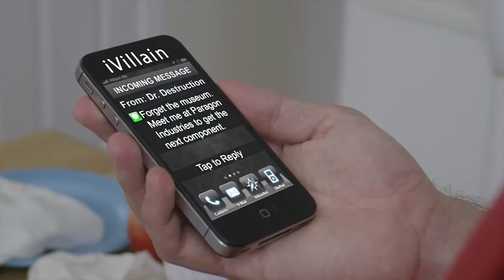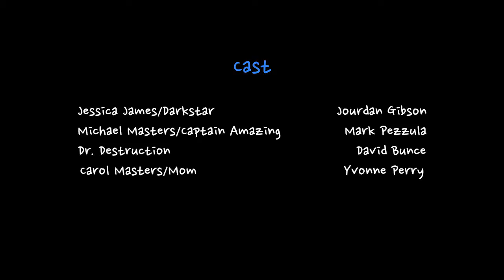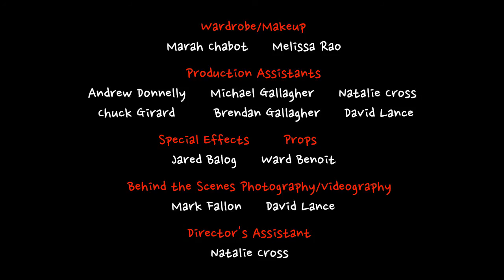Comedy Series: Super Knocked Up, Season 2 Episode 4: Super-Family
Super action comedy web series, SUPER KNOCKED UP, is back for the second half of its second season!

The heroes surprise Jessica and Michael with a visit and if that's not bad enough evil mastermind Dr. Destruction tasks Jessica with a new crime to commit while she has to take care of the baby.

Kickass super villain Jessica James is nearly disintegrated when a mysterious madam plants an explosive in her home. With nothing but a few burnt memories Jessica retreats to her baby daddies digs to try and straighten things out. Jessica and Captain Amazing reconcile their differences and decide to give this new-age super relationship the old college try as she sets up camp in the Amazing one-bedroom apartment.   Super Knocked Up is an action/comedy web series about two totally opposite characters who can't stand each other, but are forced into the super-awkward situation of raising a baby together.

The action/comedy Super Knocked Up has cornered the coveted comic book crowd when it comes to web series, amassing a devoted fanbase and becoming an Official Selection in the 2013 LA Web Series Festival, as well as the Hollyweb Festival. On the comic book front, Mike Deodato, Jr. (Amazing Spider-Man, Avengers, Incredible Hulk) has called it "Sexy and fun," while Jeff Suter, the Senior Art Director at Marvel Entertainment, reacted in a similarly positive manner: "This is so fresh, I love it [...] very fun and clever." The online Mecca for genre fans, Ain't It Cool News, gave it their seal of approval and even the Writer/Director of The Blair Witch Project has come out of the woodwork to label it a ""Nice twist on the classic set-up."

Written and Directed by: Jeff Burns
Cast: Jourdan Gibson, Mark Pezzula, Yvonne Perry, McKinley Fallon, Nicole Emmons, John Mac Schnurr, Michael Lake